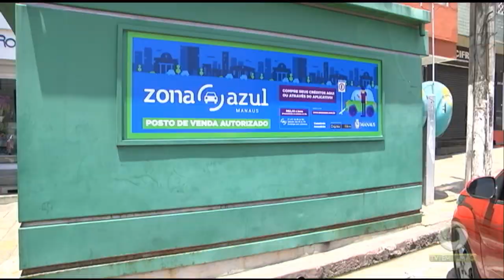Parintins: Celulares e armas são encontrados em nova revista no presídio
02º BLOCO JORNAL 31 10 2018 - Parintins: Celulares e armas são encontrados em nova revista no presídio